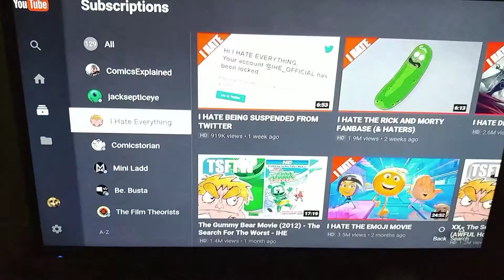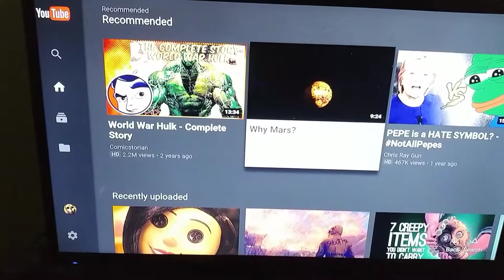YouTube ps4 update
Im bored so i check out youtube